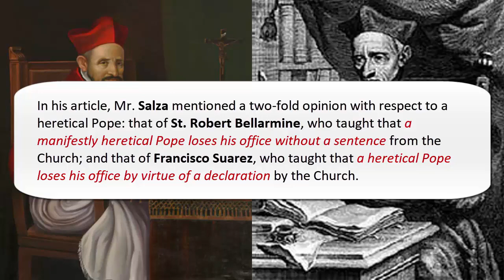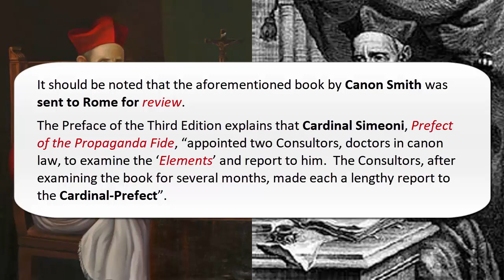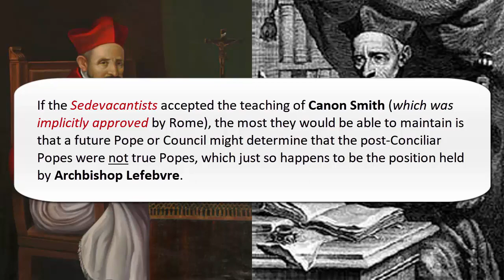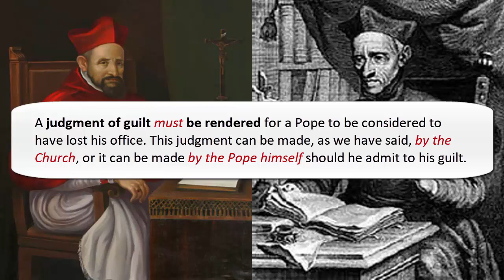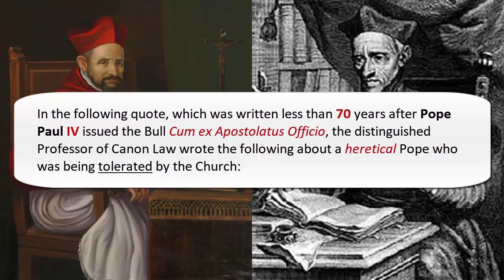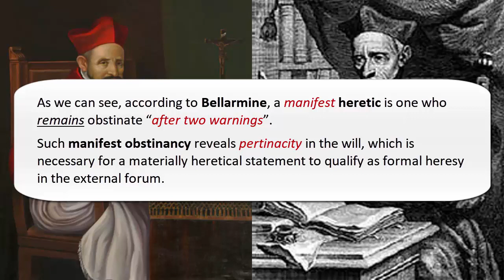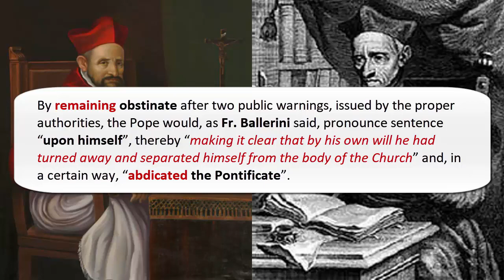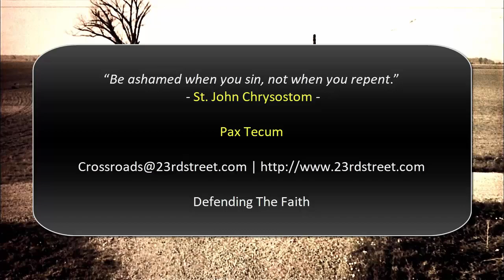St. Bellarmine and Francisco Suárez on The Question of a Heretical Pope: by Robert J. Siscoe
In the February 2014 issue of Catholic Family News, John Salza published a timely and revealing piece on the position of Archbishop Lefebvre with respect to the question of Sedevacantism - a topic on the mind of many today following the election of Jorge Mario Bergoglio and the increasing doctrinal and moral chaos that has ensued. In his article, Mr. Salza mentioned a two-fold opinion with respect to a heretical Pope: that of St. Robert Bellarmine, who taught that a manifestly heretical Pope loses his office without a sentence from the Church; and that of Francisco Suarez, who taught that a heretical Pope loses his office by virtue of a declaration by the Church.

In footnote #14, Mr. Salza notes an interesting point about this apparent contradiction:

“It is interesting to note that St. Bellarmine (d. 1621) and Suarez (d. 1617) lived at the same time, and yet both held that their seemingly inapposite opinions were the teaching of the Church Fathers and Doctors.”

There is an important point that needs to be clarified regarding the respective opinions of St. Bellarmine and Suarez. While there is indeed a difference between the two on the speculative level, when it comes to the practical level both opinions are in agreement.

The difference between the two opinions refers to when and how a heretical Pope loses his office, but both opinions agree that a judgment of guilt must be rendered by the proper authorities, or by the guilty party himself, in order for the Pope to be considered no longer Pope. And such a judgment, and consequent determination, is not the domain of private opinion.

Pax Tecum